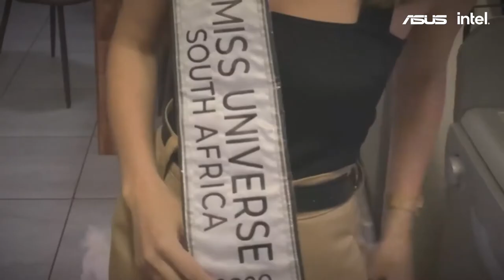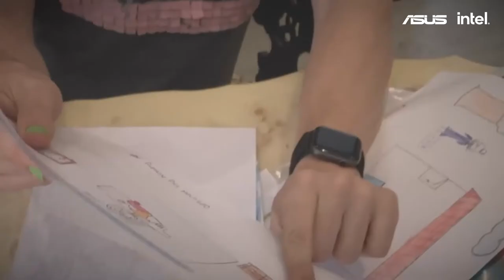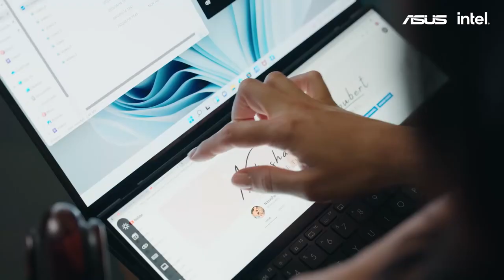Room For The Best - Natasha Joubert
Often, we have the end goal in mind. We forget to pay attention to the finer details that improve us daily.

Those are the moments that truly matter. It’s these moments that add up and make us realise our potential, our power.

The beauty of searching for the incredible, is that it’s not that hard to find because it comes from within. There is always more incredible to find and there is always room for the best.

"You aren't a product of circumstances, you are a product of choice", Natasha Joubert.

Powered by the 12th Gen Intel® Core™ i9 processor.